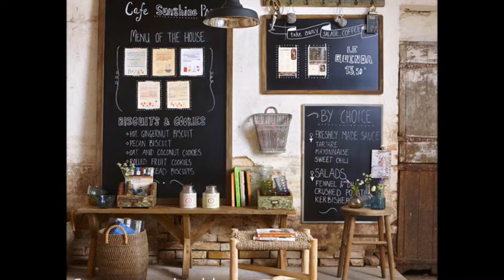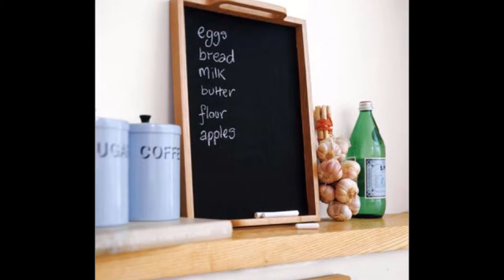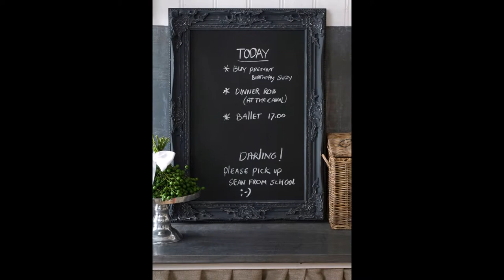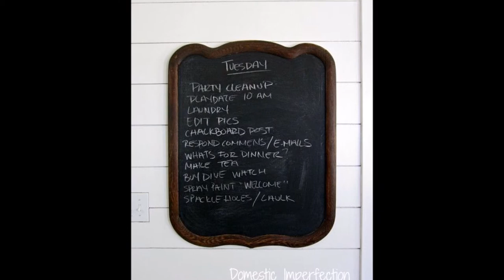Идеи для дома. Декор. Меловая доска в ванной, в спальне, на кухне....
Меловые доски заняли в нашей жизни прочные позиции. Да и в самом деле, мало кто в детстве не пытался рисовать буквально на всем - асфальте, обоях, морозном стекле в троллейбусе, или даже, что совсем криминально - на мебели. Сейчас выпускают такие краски, которыми красят стены, холодильники, доски - и пожалуйста рисуй себе в полное удовольствие. Стер тряпочкой или губкой, и рисуй снова. А как это удобно! И вот мы как в далеком детстве снова рисуем мелками!